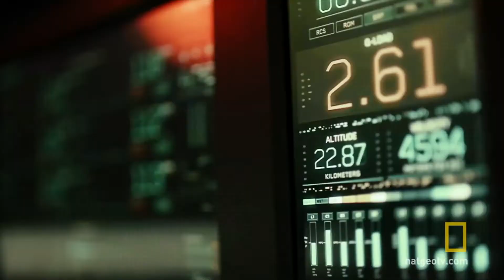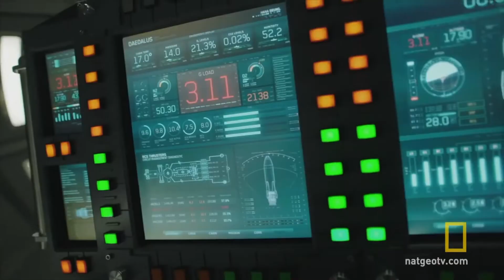National Geographic's MARS - San Diego Comic Con 2018 - Interview - JeanBookNerd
JBN Hosts Rachel & Kristin interview the ensemble team of National Geographic's MARS.

ANDY WEIR
Author of The Martian

SUSAN WISE BAUER
Author and World Historian

JIHAE
"Hana Seung"

JEFF HEPHNER
"KURT HURRELLE"

LELAND MELVIN
Former NASA Astronaut

STEPHEN PETRANEK
Author of How We'll Live on Mars

DEE JOHNSON
Showrunner

Filmed during San Diego Comic Con International 2018

Host: Kristin Cercado & Rachel Litfin
Video/Audio & Edit: James Vallesteros (@jamesvallesteros)